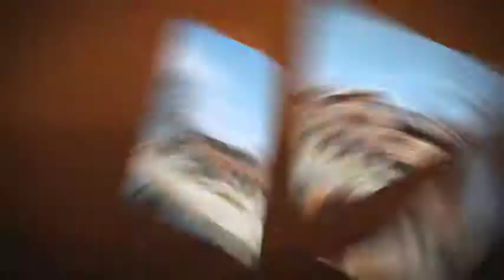ЧП "Канадские срубы" будівництво дерев'яних будинків україна замовити бесідки з дерева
будівництво дерев'яних будинків україна якісне ціни недорого за доступними цінами канадські зруби эсень замовити бесідки з дерева Деревянные дома из качественного сруба Закарпаття проектування будинків з дерева